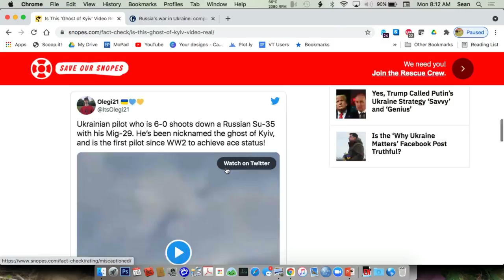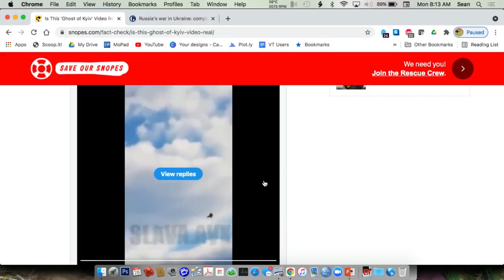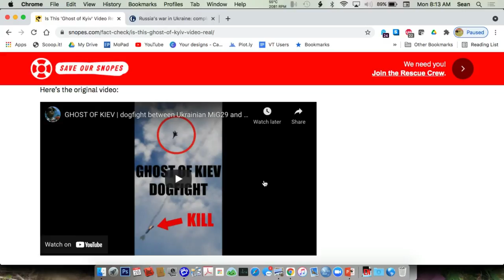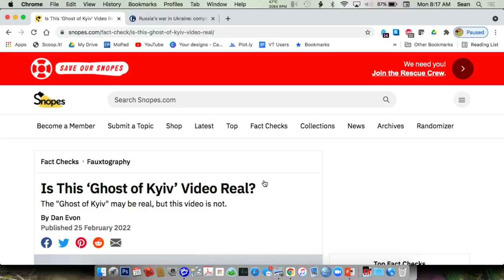Ukrainian War: Conflict & Disaster Parallels